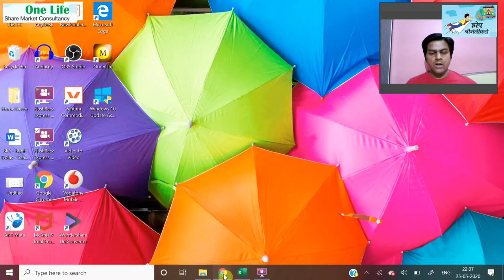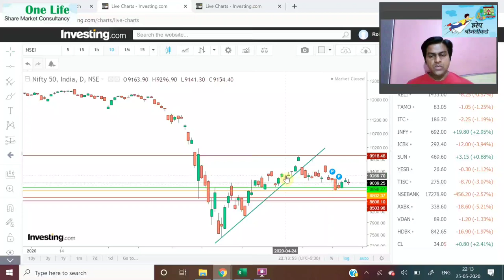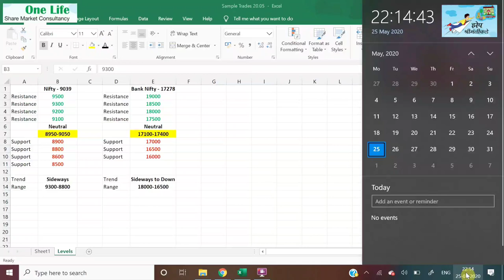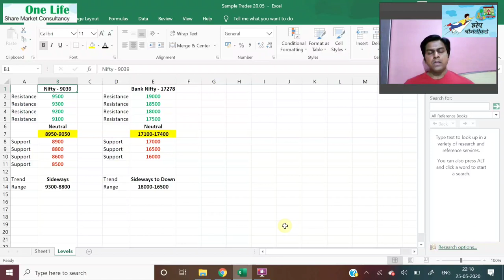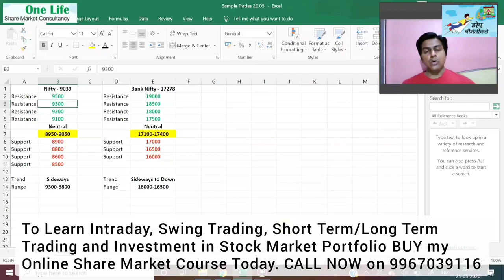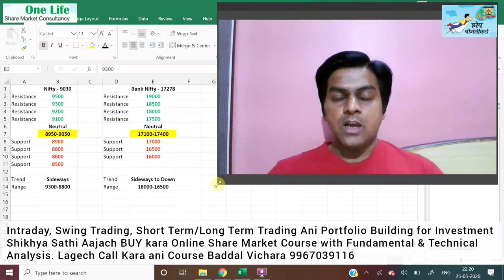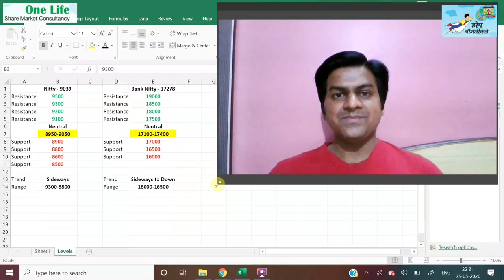Market Update for the Coming Week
In this video, I have shared Share Market Update for the Coming Week from 26th May to 29th May 2020. Please consult your Financial Advisor before taking any positions.

Thanks!